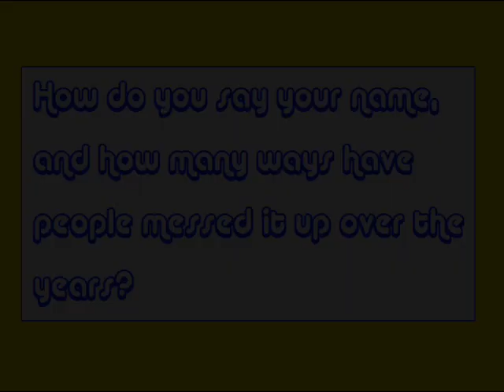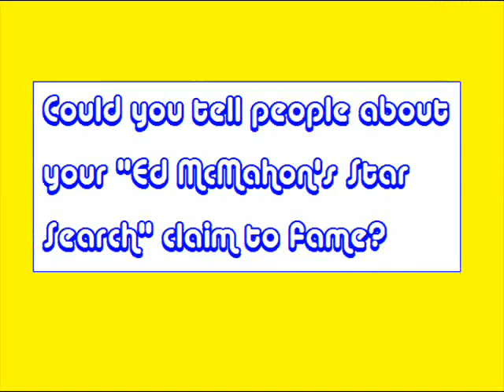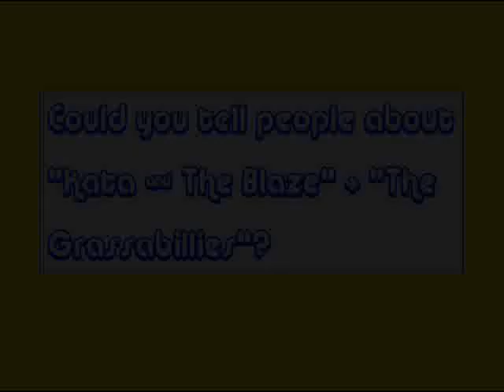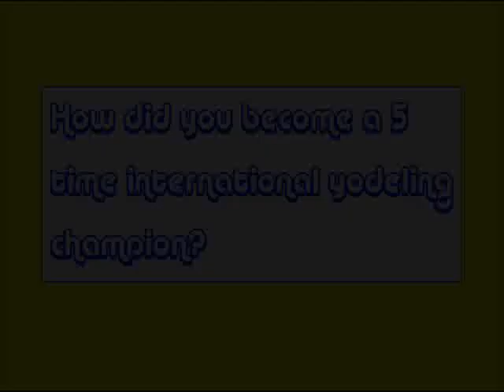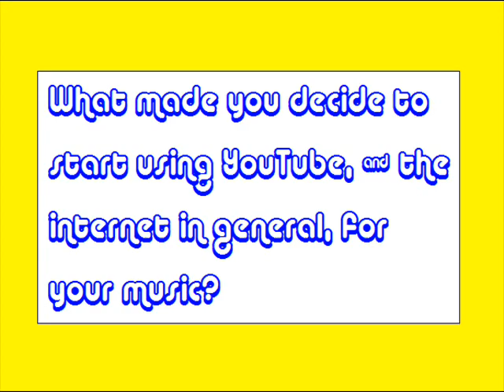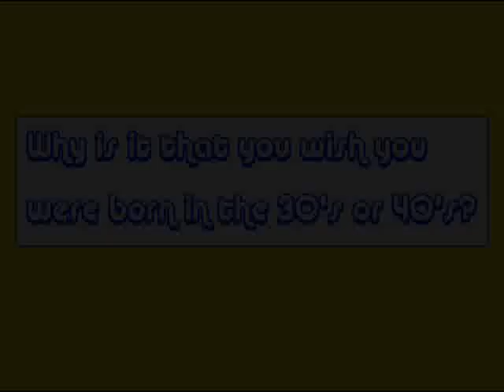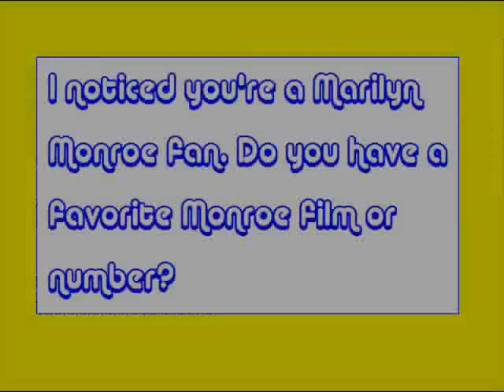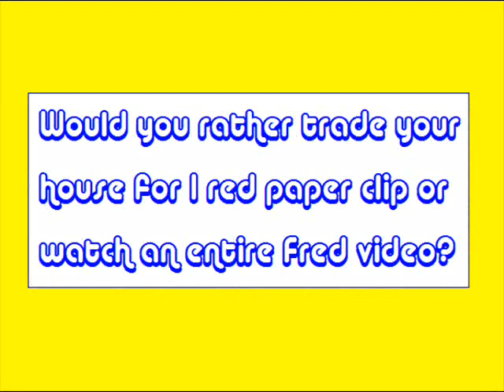Spintown Interviews...Kata Hay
This is a new series for Spintown in which various dancers & singer/songwriters get interviewed. The people selected are people who use the internet as a tool to share their creativity. The other requirement is simple, but very subjective. I have to be a fan.

Kata Hay is a singer/songwriter who is using YouTube to share her bubbly personality, while bringing a little country to the interwebs.